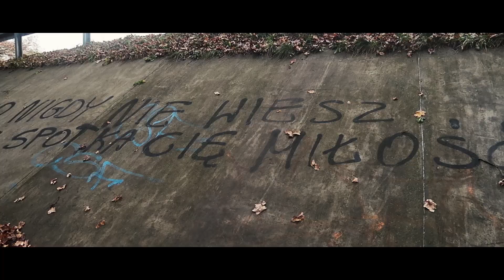Brat Zielony MC "mam VIPa" (official video)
Siemanko z tej strony Zet Jak Zając!!
 I właśnie ujrzałeś dzieło naszego przyjaciela Zielonego!

Oto pierwsza odsłona solowego projektu za który jest odpowiedzialny Żarowski raper : Brat Zielony MC.
Nazwa płyty oraz data premiery na razie zostanie owiana tajemnicą.
Miłego i z fartem!

Tytuł - mam VIPa!
Rap/Słowa/Produkcja: Brat Zielony MC
Realizacja/Mix/Master: M23 Studio
Realizacja/Zdjęcia/Montaż klipu: Janosik